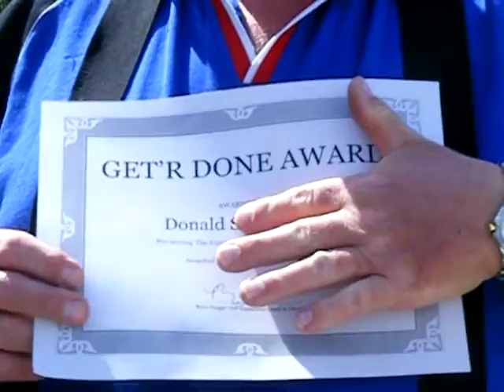i get an award at the experience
i get a get er done award